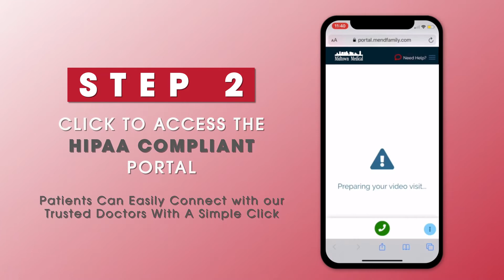Midtown Medical Now Offers Telemedicine (2020)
Continue patient care with our specialized doctors from the comfort of your home.

Step 2: Click to Access a HIPAA Compliant Portal - Patients can easily connect with our trusted doctors with a simple link click.
Step 3: Schedule your time and speak with our trusted doctors today

Call our trusted doctors so that your care and recovery never skips a beat!